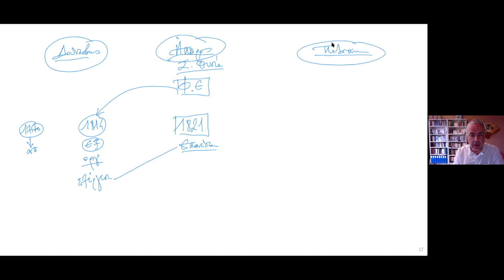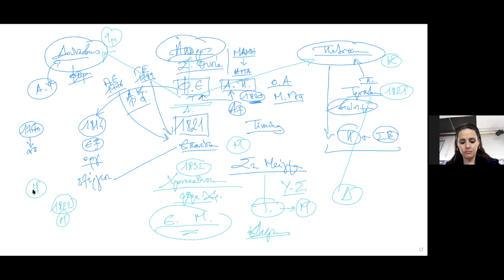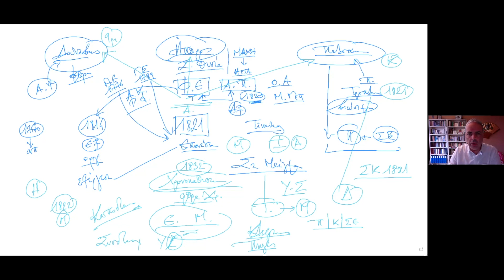Μέρος Ι - Ν. Λυγερός: e-Διάλεξη: Ηπειρώτες και Επανάσταση. 07/03/2021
Μέρος Ι - Ν. Λυγερός: e-Διάλεξη: Ηπειρώτες και Επανάσταση. Πανηπειρωτική Ομοσπονδία Ευρώπης. Κυριακή 07 Μαρτίου 2021, ώρα: 15.00